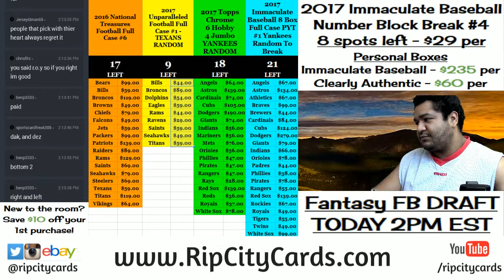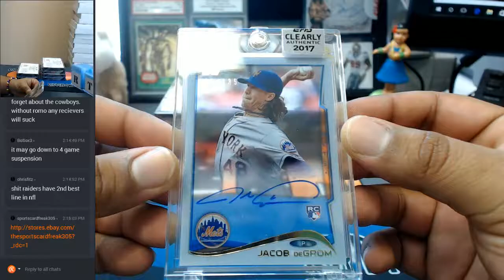2017 Clearly Authentic Baseball 2 Box Personal #4 08202017